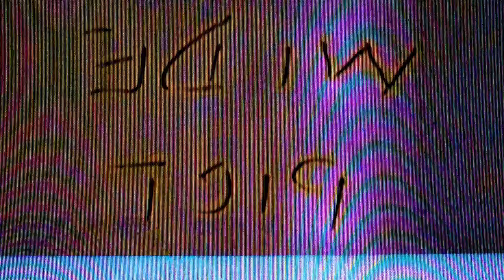Brixx - 4am Freestyle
Shot by - sincerely.mizu